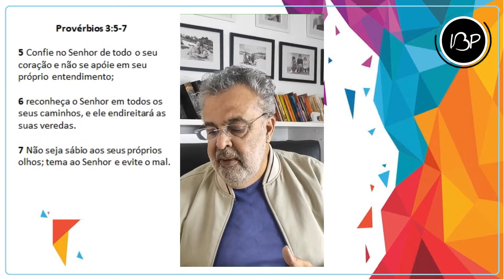Sala de Oração | Quarta Feira dia 30/06/21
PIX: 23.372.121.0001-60